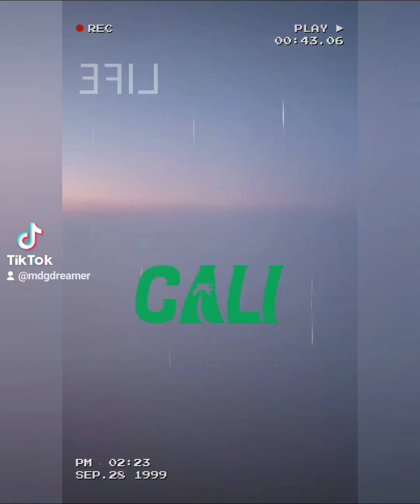Thank you 2023 ☮️❤️🙏🏾